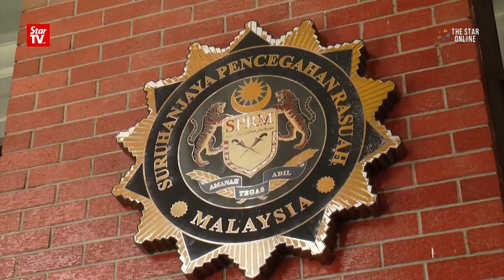MISC-MIFA match-fixing: Ah Chong surrenders to MACC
Former national football player Khairul Anuar Baharum surrendered to the MACC on Friday morning to assist in the investigations of match fixing allegations involving MISC-MIFA matches.